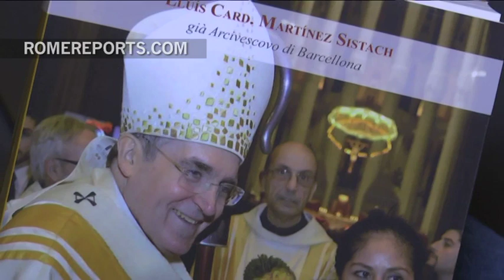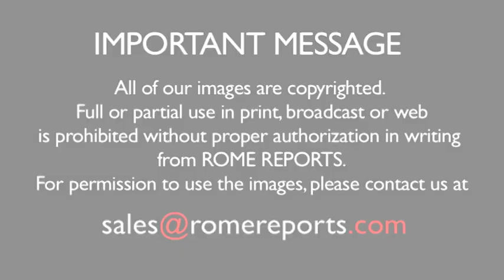What does a cardinal have to confess?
April 9, 2017. Cardinal Lluís Martínez Sistach publishes a book of his memoirs.